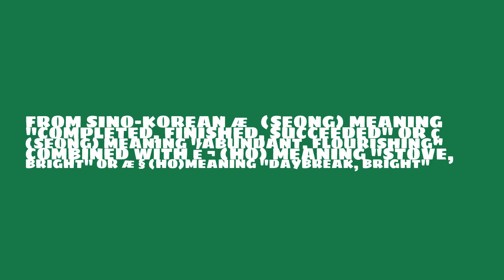What is the origin of the name Seong-Ho?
What is the origin of the name Seong-Ho? What does Seong-Ho mean?